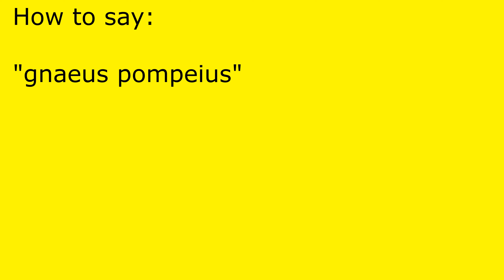How to pronounce gnaeus pompeius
gnaeus pompeius pronunciation.